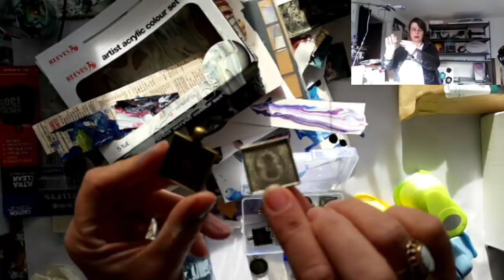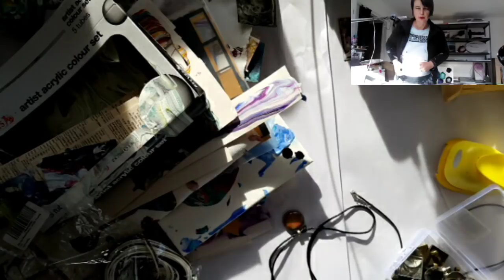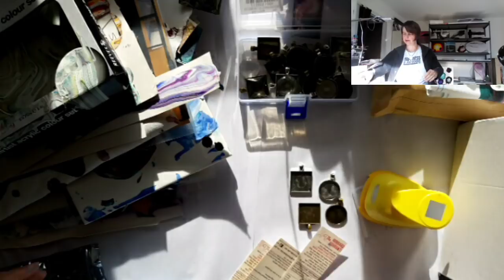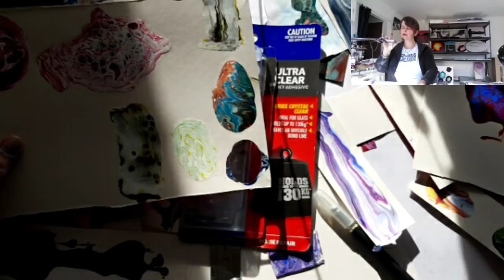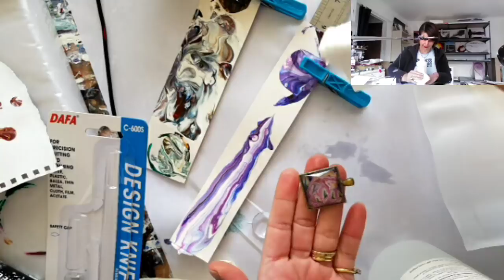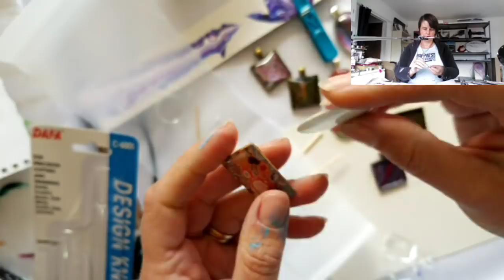Live Making Pendants with Michelle Edhouse from McE Art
This is acrylic on cardboard put into bezels bought on Amazon
The necklaces are also from Amazon

Michelle Edhouse is based in Rotorua New Zealand and uses products sourced in NZ.

5000 Subscribers Free Webinar "How to make money doing what you love" find out more

1000 Subscribers FREE webinar "Unleashing Your Creativity" recording is now available so register to receive the recordings